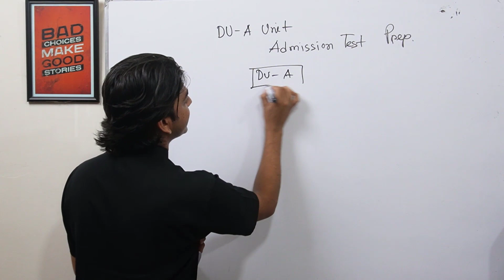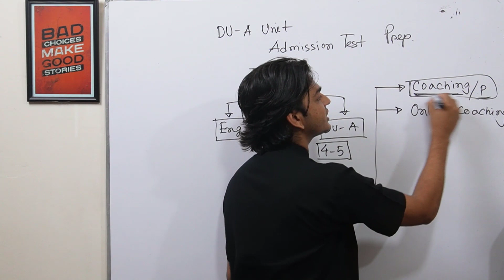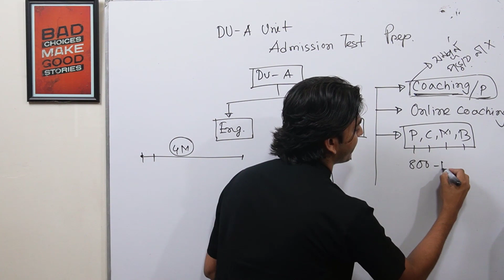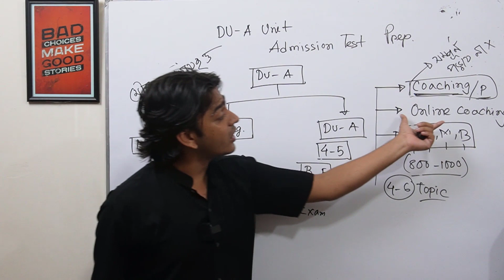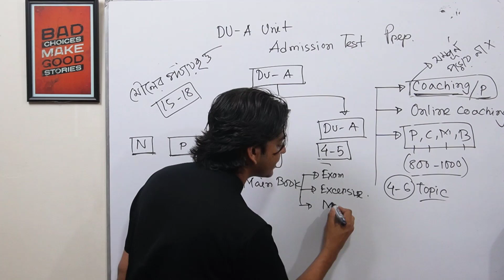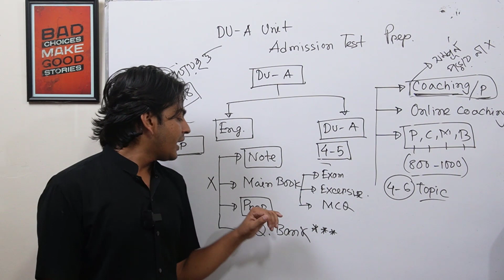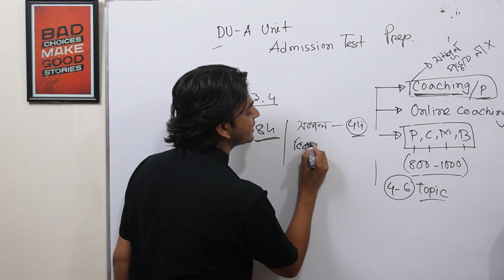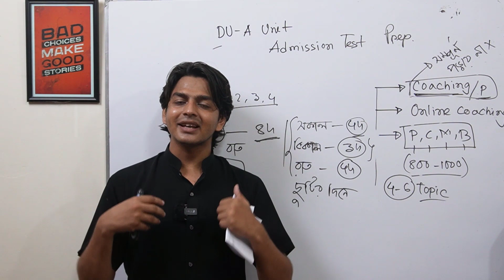Du A Unit Preparation Complete Guideline | ঢাবি ক ইউনিট প্রস্তুতি নিতে কিভাবে পড়াশোনা করবো?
Dhaka university Ka unit Admission study plan
Complete Guideline
ঢাবি ক ইউনিট প্রস্তুতি নিতে কিভাবে পড়াশোনা করবো?
Du A unit preparation by Milton Khandokar